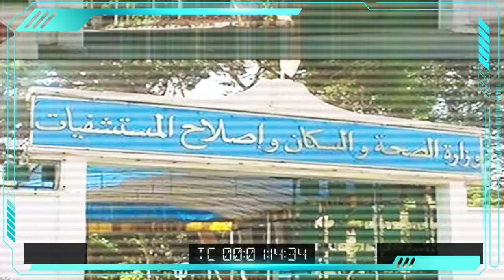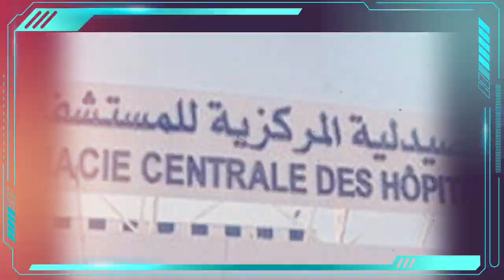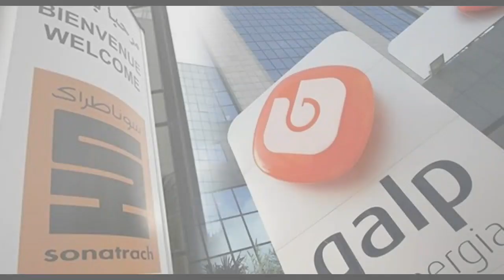C'est Djerrad qui a demandé à la PCH d'acheter les masque | Fresque murale | 4 vols quotidiens ...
C'est Djerrad qui a demandé à la PCH d'acheter les masque | Fresque murale à Alger : l'auteur, arrêté. | Air France annonce 4 vols quotidiens entre Alger et Paris. | L’Algérie n'a pas fourni de gaz au Portugal le mois d'avril.